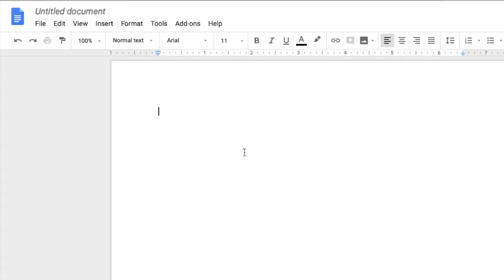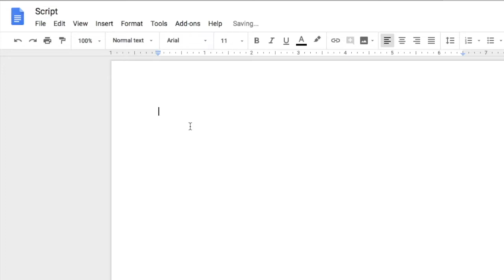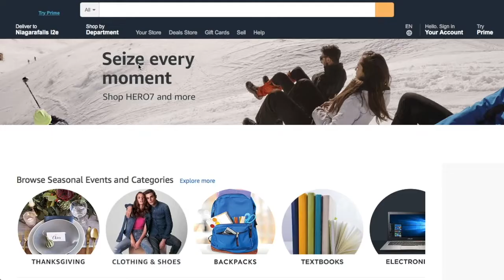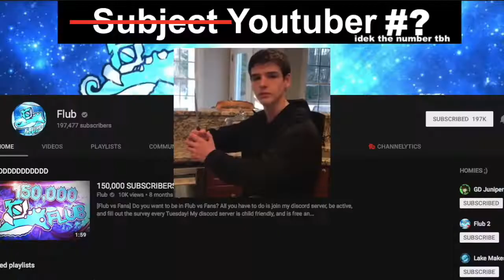How GD YouTubers Make Videos 2!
In summer 2017, I made a video called "How Geometry Dash YouTubers Make Their Videos" so uhh here's part 2.